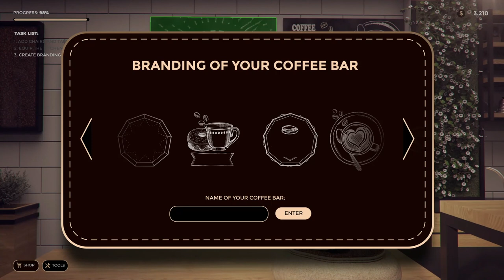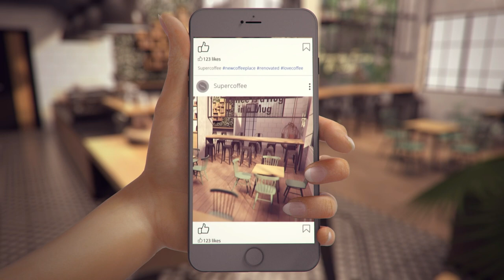Coffee Bar Renovator Trailer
Coffee Bar Renovator Trailer Release Date ??/??/2023
Simulation Game
Platforms
PC